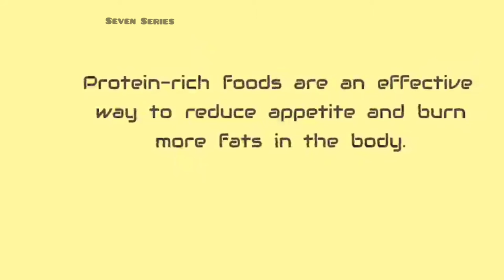Day 89 | 365 Days 365 Exercises | Seven Days | Seven Stepper Aerobics | Gomathi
Seven Series presents Physiotherapist  Gomathi Isaikar's 365 DAYS 365 EXERCISES.

Day 89: STEPPER FLY